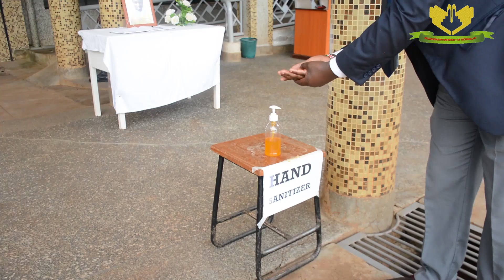Fighting Coronavirus Pandemic - a Local Solution from DeKUT Laboratory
Dedan Kimathi University of Technology through its Chemistry Department has developed a hand sanitizer to cater to its' internal needs following the declaration of the Coronavirus pandemic by the President.